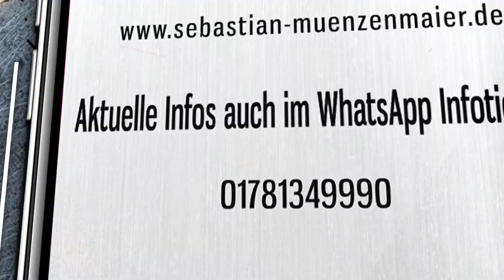Bürgerdialog mit Sebastian Münzenmaier - Lebensleistung von Arbeitnehmern berücksichtigen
Bürgerdialog der AfD im Deutschen Bundestag mit Sebastian Münzenmaier zum aktuellen Antrag der AfD für mehr soziale Gerechtigkeit bei ALG I.